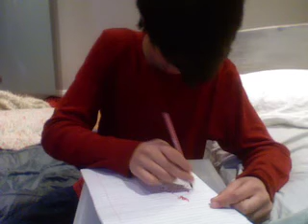In which Eli draws a picture.